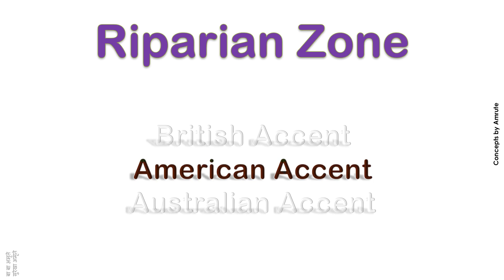Riparian Zone How to Pronounce Riparian Zone in Australian, British, American Accent ?